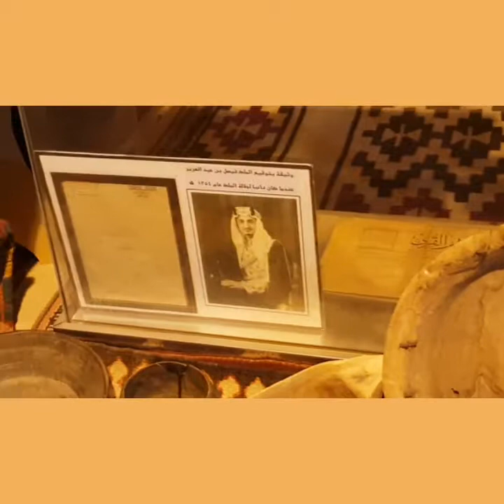Traditional items during 18 Century (200 + yrs and more)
This items are the things tpeople used on time of 18Century onward.These video can show u hiw the people live and do their daily lives here in Saudi Kingdom. Most people lives in villages and some are modern who lives in city...pls enjoy and thank U for watching.